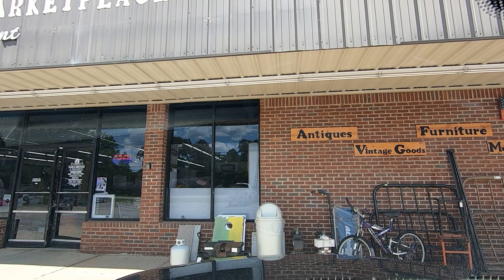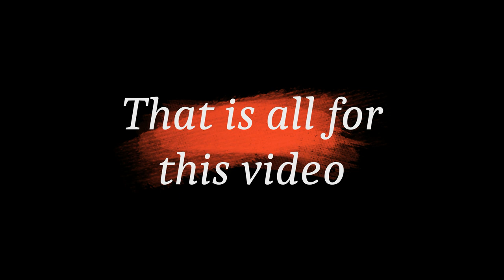Ellaville, Georgia Driving Tour a "Traveling with Hubert" Video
Ellaville Ga; driving tour